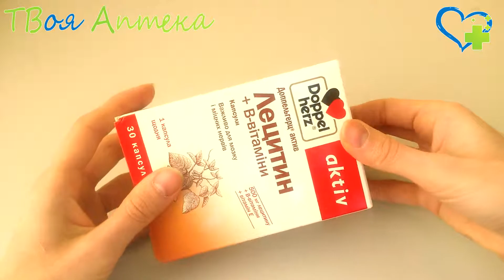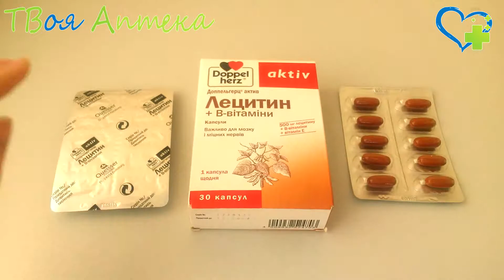Доппельгерц Лецитин+В-витамины ☛ показания (видео инструкция) описание ✍ отзывы ☺️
лецитин- является жизненно важной и незаменимо питательным веществом для головного мозга и укрепления нервной системы. Вие участвует в формировании клеточных мембран и является компонентом нервной ткани, составляет основу миелиновой оболочки нервных клеток и волокон. Лецитин участвует во многих жизненно важных биологических процессах и функциях организма. Лецитин обеспечивает нормальный обмен жиров, улучшает работу мозга и сердечно-сосудистой системы, способствует усвоению витаминов A, D, E и К, повышает сопротивляемость организма к воздействию токсичных веществ, стимулирует желчеотделение, образование эритроцитов и гемоглобина. В состав лецитина входят важные соединения - холин и линолевая кислота, необходимые для проведения нервных импульсов, для транспортировки и распределения жировых веществ в клетках организма, головного мозга и нервных клетках. Кроме этого, лецитин способствует нормализации веса. Лецитин укрепляет память и улучшает концентрацию внимания.

Витамин Е - природный антиоксидант, стимулирует функции половых желез, способствует повышению жизненного тонуса, поддерживает работу сердечной мышцы. При дефиците витамина Е наблюдаются неврологические нарушения, изменения кроветворной системы. Витамин Е необходим для усвоения других витаминов, важный для общего состояния здоровья и работоспособности.

Никотинамид (витамин РР) - имеет решающее значение для выработки энергии и поддержания благополучия функционирования организма на многих уровнях, особенно для здоровья сердца и оптимального кровообращения. Он участвует более чем в полусотне реакций, в ходе которых сахар и жир превращаются в энергию. Способствует снижению уровня холестерина, необходим для нормального состояния кожи и нервной системы.

Витамин В1 (тиамин) - необходим для углеводного обмена веществ, нервных клеток, сердечной мышцы, выработки энергии, роста, аппетита, пищеварения. Те, кто употребляет много углеводов, требуют высоких уровней приема тиамина, как и те, кто злоупотребляет алкоголем, курильщики и люди, подвержены чрезмерному стрессу. Антиокислительные роль тиамина может помочь предупредить потерю эластичности кожи. При недостатке в пище этого витамина происходит неполное сгорание углеводов, в крови накапливается пировиноградная и молочные кислоты, приводят к расстройству нервной системы.

Витамин В2 (рибофлавин) - интенсифицирует процессы обмена веществ в организме, участвуя в метаболизме белков, жиров и углеводов. Необходим для образования красных кровяных телец и антител, для дыхания и роста клеток. Он облегчает поглощение кислорода клетками кожи, ногтей и волос. Одной из самых ценных качеств рибофлавина является его способность ускорять в организме превращение пиридоксина - витамина В6 - на его активную форму.

Витамин В6 (пиридоксин) - участвует в синтезе нуклеиновых кислот, препятствующих процессам старения в организме. Поддерживает иммунитет, участвуя в синтезе антител. Необходим для нормальной работы центральной нервной системы. Пиридоксин необходим для полноценного усвоения витамина В12.

Витамин В12 (цианокобаламин) - необходим для функционирования нервных клеток. Играет важную роль при синтезе миелина - защитного слоя нервных стволов головного и спинного мозга.

Фолиевая кислота - принимает активное участие в процессах регуляции функций органов кроветворения, положительно влияет на функции кишечника и печени, поддерживает иммунную систему, способствует нормальному образованию и функционированию белых кровяных телец. Также фолиевая кислота необходима для биосинтеза белка, положительно влияет на продуктивную работу мозга, особенно костного, поддерживает иммунную систему, помогает завоевать другие витамины группы В.

Рациональная комбинация лецитина, витаминов группы В и витамина Е для поддержания умственной деятельности и психического самочувствия при повышенных нагрузках.

«Доппельгерц® актив Лецитин + В-витамины» может быть рекомендован врачом в качестве диетической добавки к рациону питания, как дополнительный источник лецитина (фосфолипидов), антиоксидантов, витаминов группы В и фолиевой кислоты для создания оптимальных условий функционирования организма человека при снижении умственной и физической работоспособности, концентрации внимания, а также при повышенном умственном и психическом нагрузке.

Действующее вещество:
Активные ингредиенты: лецитин 500 мг, витамин Е 15 мг, никотинамид 13,5 мг, витамин В1 2,1 мг, витамин В2 2,4 мг, витамин В6 2,4 мг, витамин В12 3 мкг, фолиевая кислота 200 мкг.

❤️ Внимание!